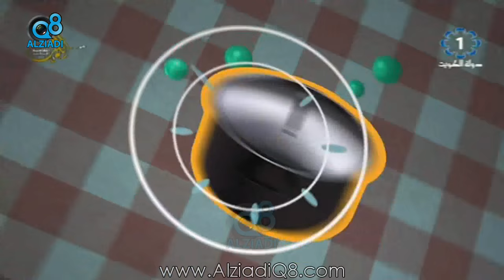الحلقة الثانية عشر من برنامج «نقصة القصار» يستضيف “نوال الدرويش و "مريم و بيبي العبدالمحسن”